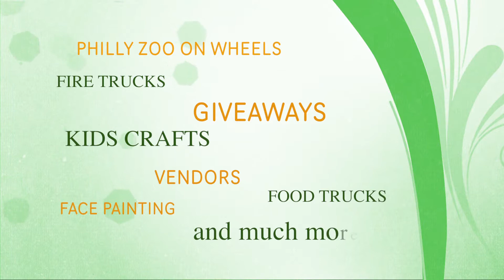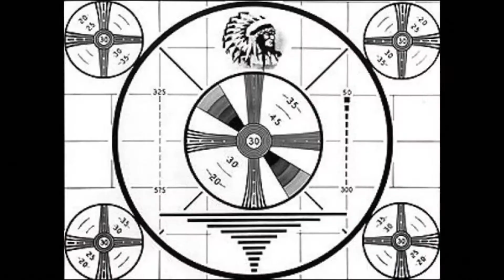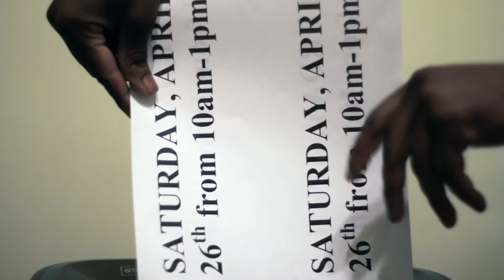Pennsauken Green Fair Promo 2014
April 26th from 10am to 1pm
5605 North Crescent Blvd